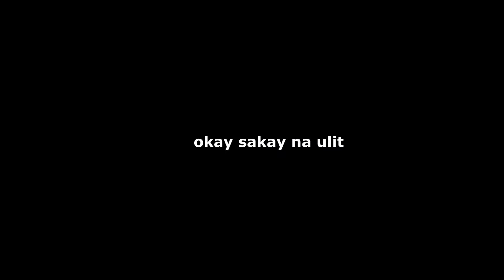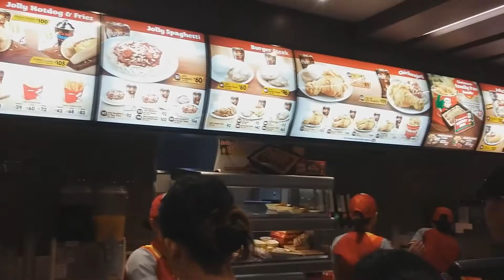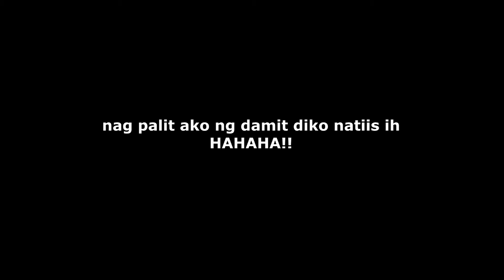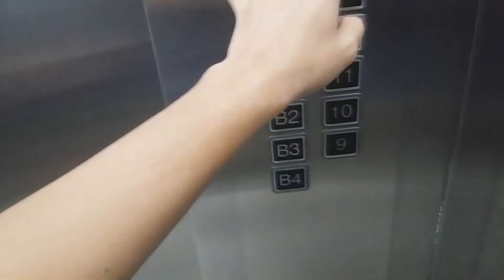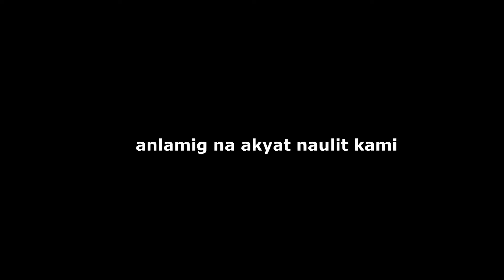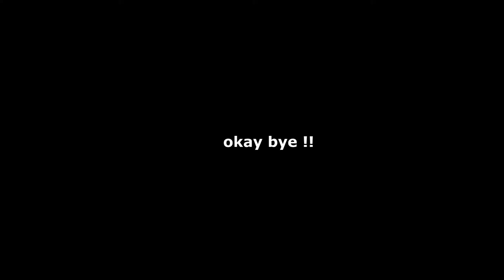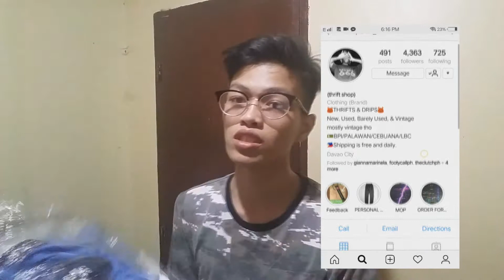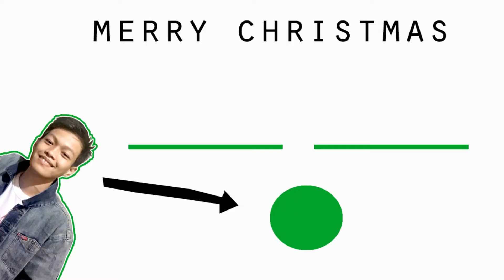Araw gabi sa azure + Affordable Staycation || Jhon Mark Perez